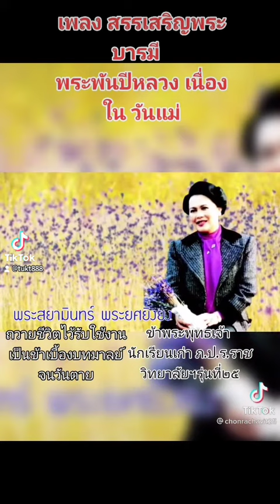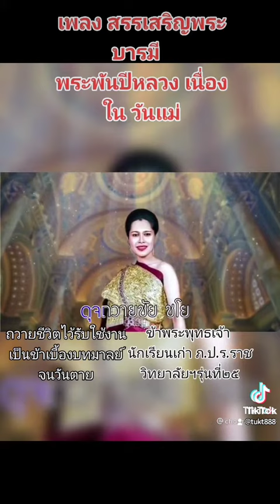ทรงพระเจริญ 12สิงหาคม2564 วันแม่แห่งชาติ